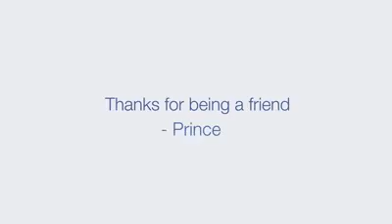Thanx for being Friend Makhdoom Zohaib